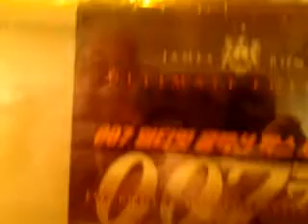My james bond collection